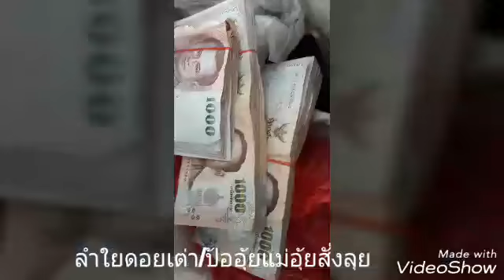ลำใยดอยเต่าใส่สาร